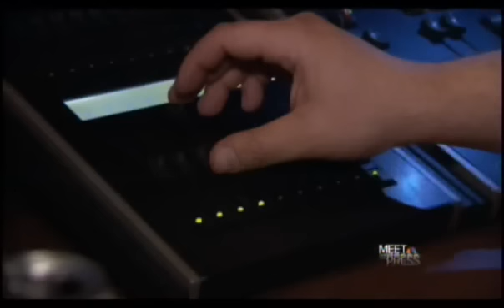2014 Interview with Bill Maher on NBC's 'Meet The Press'